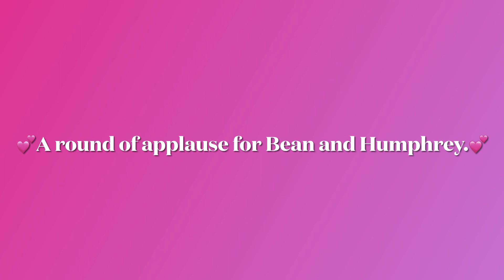Puppy Love Featuring Bean And Humphrey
Bean and Humphrey are best friends.  Aren’t they just so cute together.